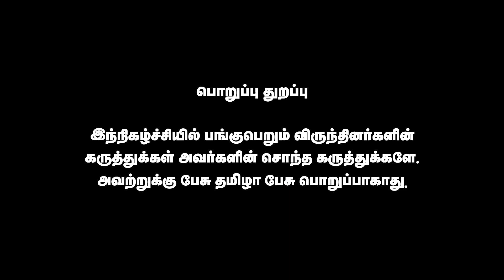விஜய்யை காலி செய்த கலாநிதி மாறன் | தடா ரஹிம் அதிரடி பேட்டி | Pesu Tamizha Pesu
Account name : Dhrona Media
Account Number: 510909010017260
Branch : Chennai chitlapakkam
Bank: City Union Bank
IFSC code: CIUB0000295